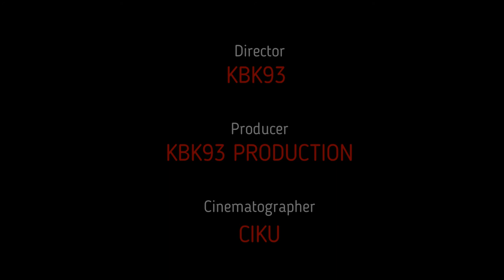JUVENTUS VS CHELSEA